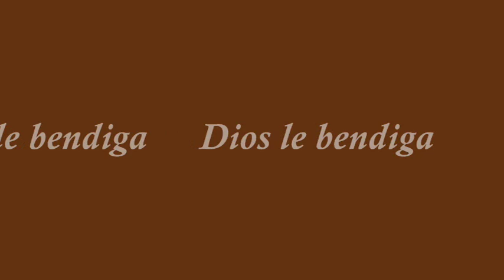Trío Arpas y Voces, El Sandalo